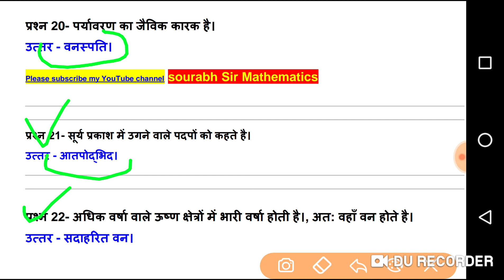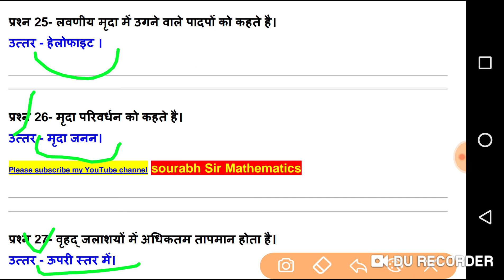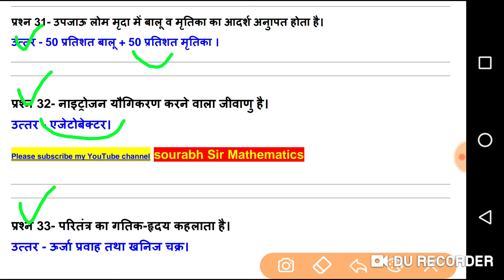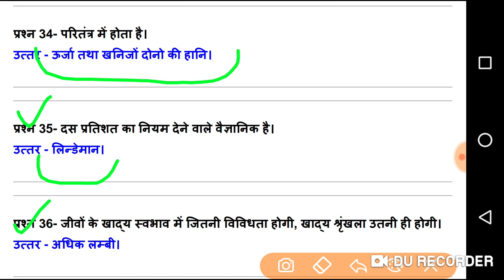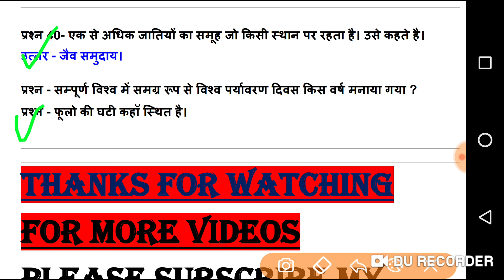Environmental studies top 400 questions series video 8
Government job exam related
UP TET
CTET
SUPER TET
MOST ONE LINER  ALL SUBJECTS VIDEOS
GEOGRAPHY TOP MOST QUESTIONS
HISTORY TOP MOST QUESTIONS
CHILD DEVELOPMENT MOST QUESTIONS
ENVIRONMENT MOST QUESTIONS VIDEOS

DEVOTIONAL WATSAPP STATUS

Hello dosto swagat hai aapka YouTube channel Sourabh Sir mathematics mein doston aur adhik videos ko pane ke liye hamare channel ko subscribe Karen aur pass mein Bell icon ko avashyak hai jisse ki aapko hamari video ka notification sabse pahle mil sake aur aap apni taiyari ko